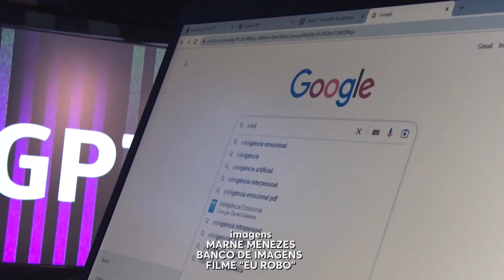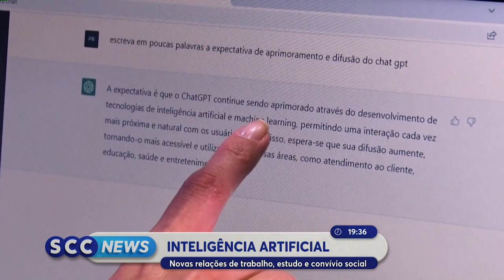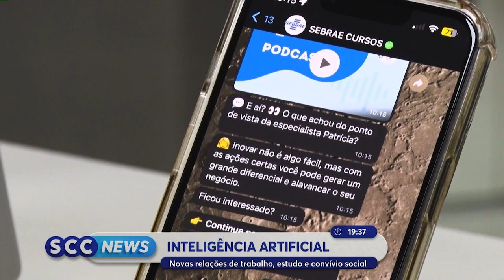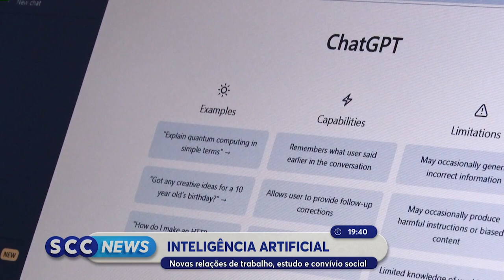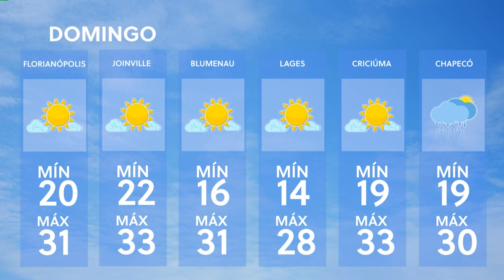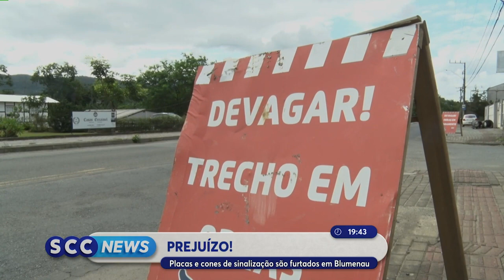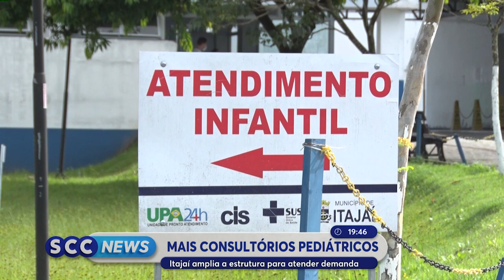Confira a edição completa do SCC News | 17/03/2023